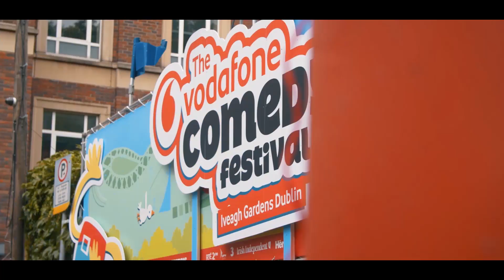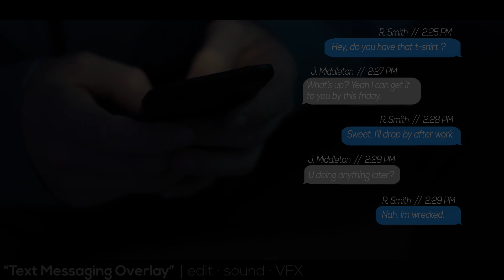editReel | 2018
After a month of hard work, many new techniques learnt and loads of technical errors. Its finally done. A lot of hard work was poured into putting this together and I'm very proud of the final product.

Note: Please note that footage has been speed ramped and edited for syncing purposes. No templates were used in the making of this reel, everything you see on screen was created by myself.

Regards
Bill